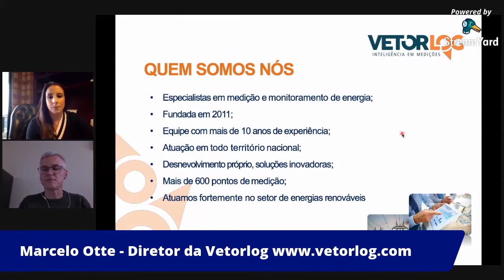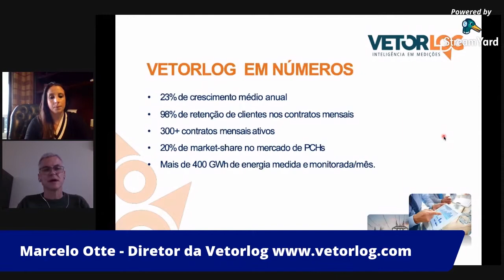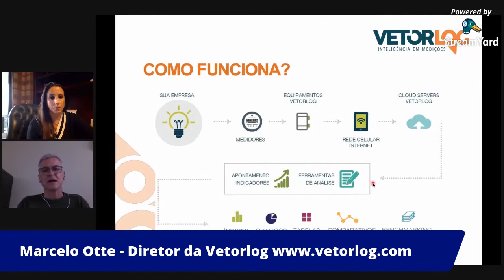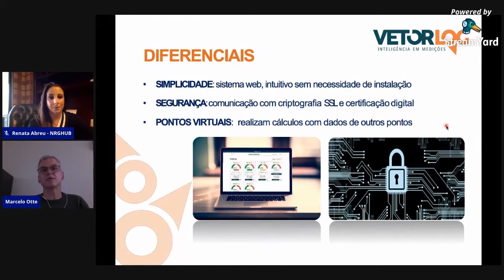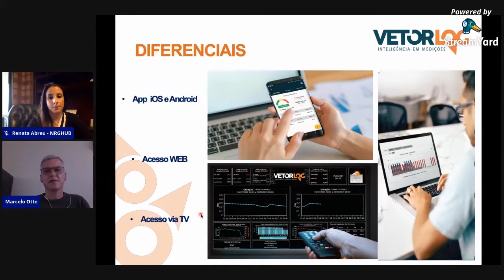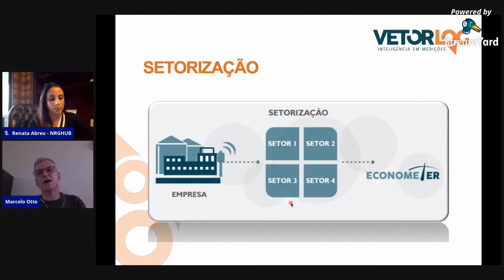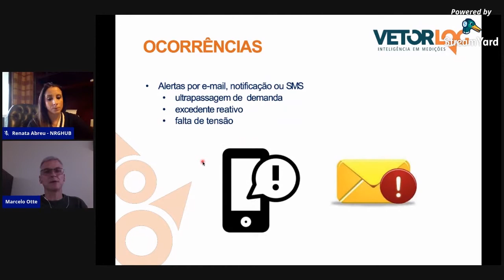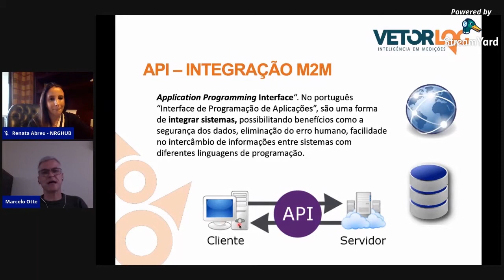Conecte-se à VETORLOG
Conheça quem já faz parte do NRGHUB, o primeiro Hub de Energia do Brasil que vem com a proposta de atuar como uma plataforma colaborativa para impulsionar o desenvolvimento de novos negócios a partir da CONEXÃO de empresas e, principalmente, pessoas.

Com soluções baseadas no networking, inovação e sustentabilidade promovemos o compartilhamento de conhecimento e experiências sobre o mercado de energias renováveis, eficiência energética, agronegócio, meio ambiente, bioeconomia, tecnologias sustentáveis, cidades inteligentes e muito mais.

Conecte-se ao NRGHUB.
No vídeo contamos um pouco da história da VETORLOG:

A Vetorlog é uma empresa especializada em soluções inteligentes em medições, monitoramento e telemetria de dados de energia e hidrologia, por intermédio do fornecimento de produtos e serviços inovadores e customizáveis.

Quer fazer parte da construção desse ecossistema?